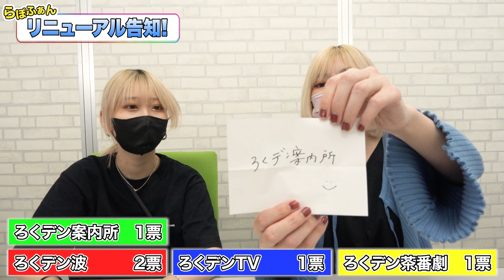【緊急告知】らぽふぁんJAVがリニューアルします！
今回は緊急告知！らぽふぁんが変わります！
これからは我々らぽふぁんスタッフが全力を挙げてチャンネルを盛り上げていきます！

らぽふぁんスタッフろくちゃん、デンちゃん頑張りますので宜しくお願い致します！

皆さんの見たくなる動画をじゃんじゃん上げていきます！
応援してくれる人はぜひ！よろしくお願い致します☝️

普段見られない女優さんたちの様々な表情を見ることができちゃいます
\( ˆoˆ )/

業界初のクラウドファンディングサイト
《ラポルノファンディング》と連動して
新たな挑戦をあなたも一緒に盛り上げてもらえるよう
プロジェクトや企画に全力で取り組んで参ります！

らぽふぁんtwitter@lapornofund
URL:

デンちゃんtwitter@odeden_
URL: